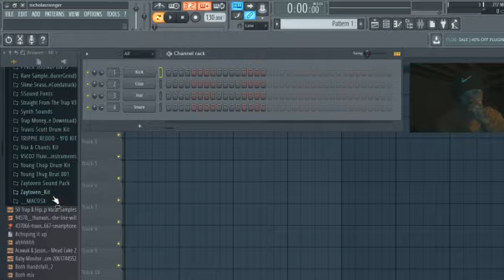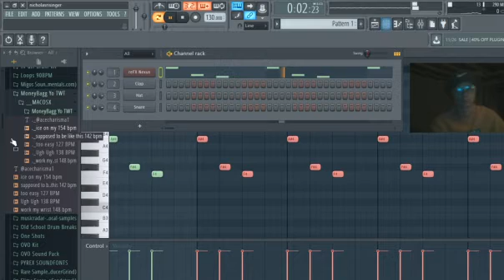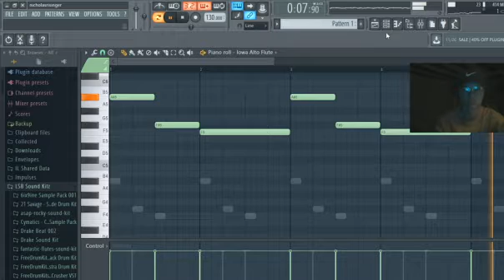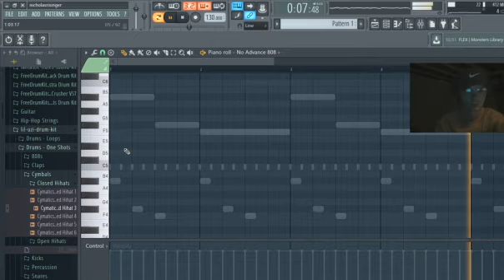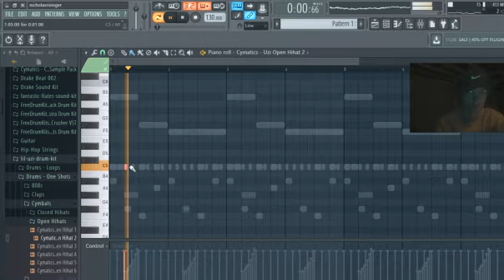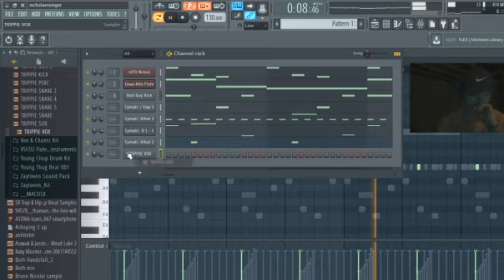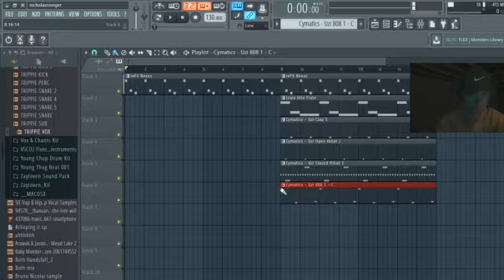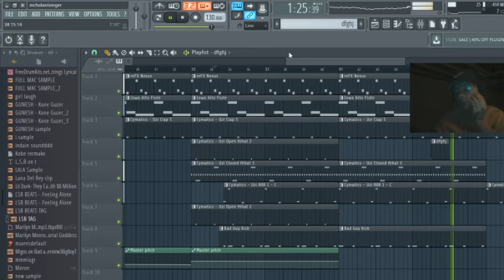From Scratch: A DaBaby song in 6 minutes | FL Studio Trap tutorial